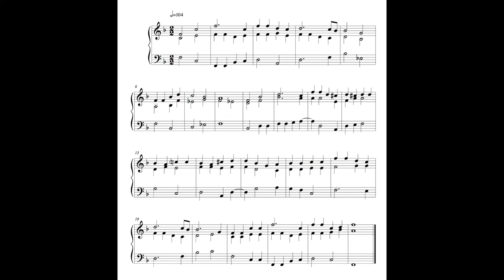Hymn - 28 January 17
This is the hundred and sixty-ninth written on Saturday the 28th of January 2017.